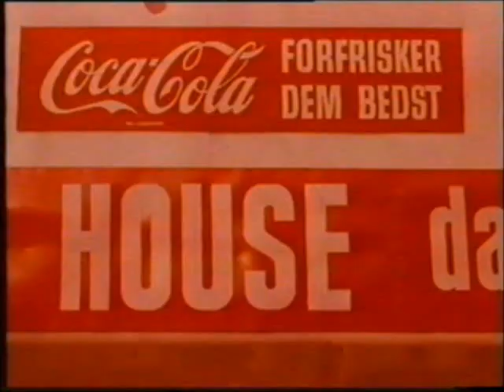Peter Belli & Les Rivals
Peter Belli & Les Rivals performed Roll Over Beatles at HitHouse 1965.